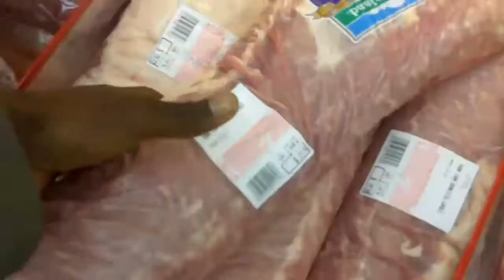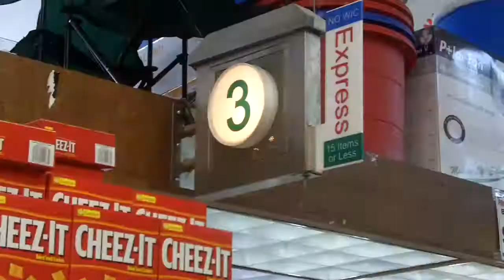PeanutButterJellyTime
Freestyle over Beamer Benz or Bentley